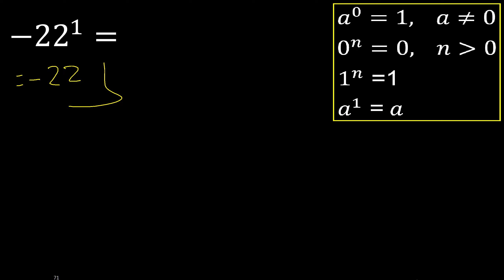minus 22 exponent 1 , -22 power 1 , negative number with positive exponent